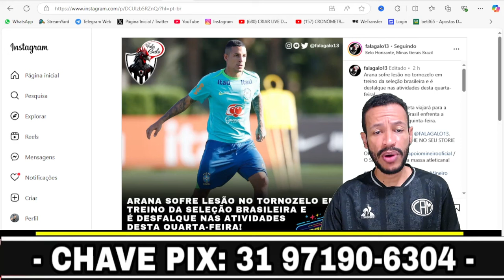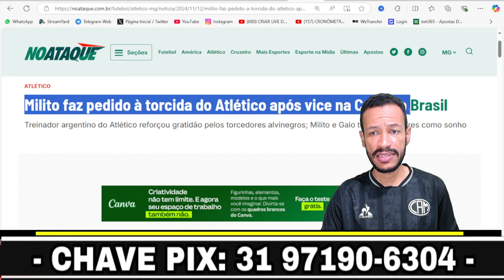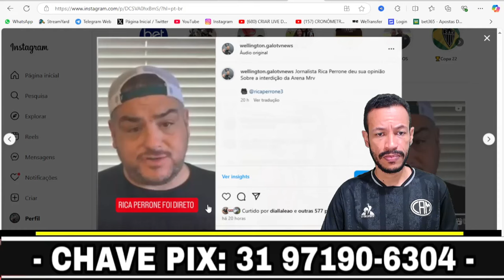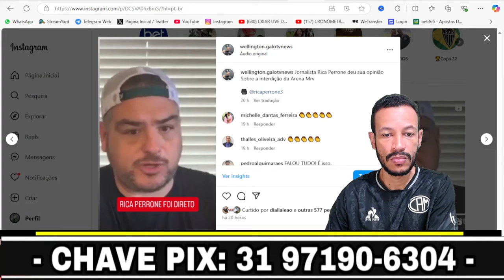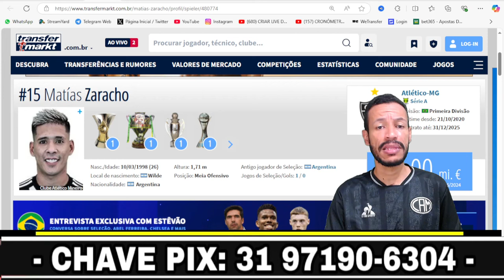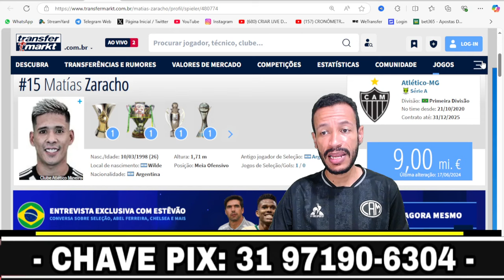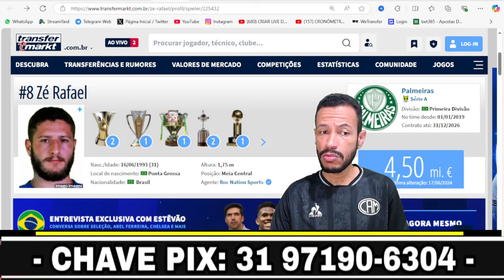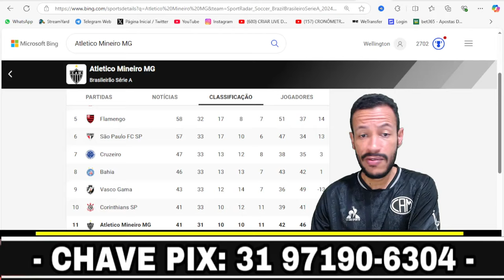ZARACHO PODE JOGAR NO RIVER PLATE? - ARANA SOFREU LESÃO NA SELEÇÃO - RICA PERRONE - NOTÍCIAS DO GALO